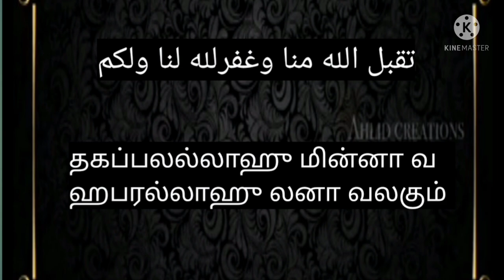முஸாபஹா செய்யும் போது ஓதும் துஆ